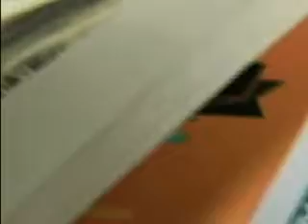Acceso Total featuring PrecisionMD December 24, 2012